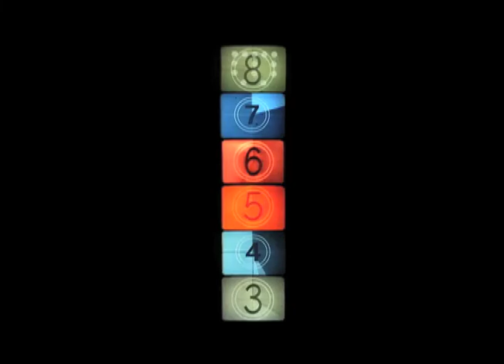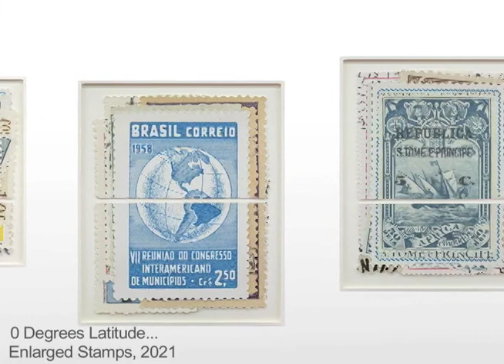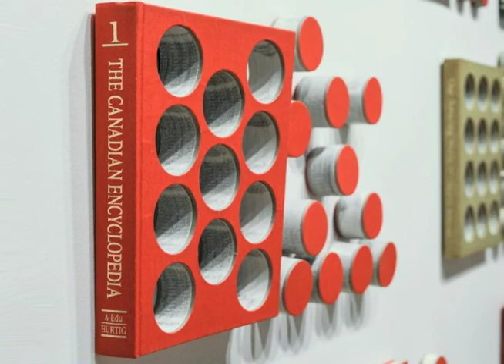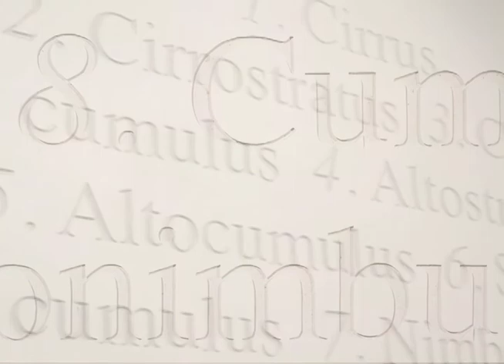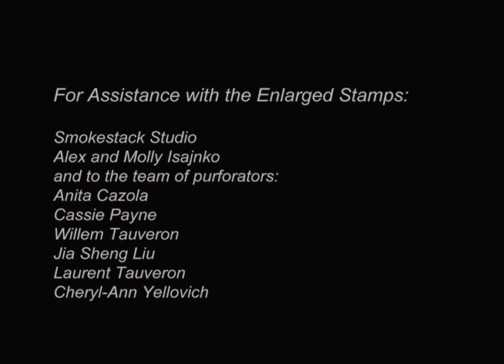Adam David Brown "For The Time Being"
Adam David Brown tours through his exhibition: "For The Time Being" sharing the ideas and inspiration behind his work.

Photography by Lesli Michaelis-Onusko
Written, edited, and voiced by Adam David Brown